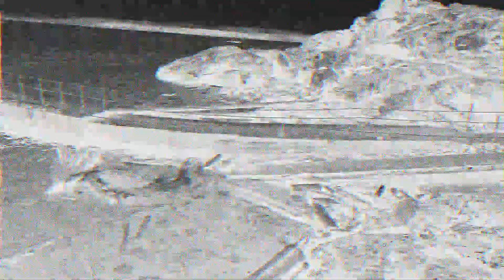Meet the Sea Elephant: The biggest carnivorous seal in the world | Wildlife | Animal planet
Elephant seals are the largest member of the seal family, a class of mammals. There are two species of elephant seals, called according to the hemisphere in which they live. Northern elephant seals are found in the coastal waters around Canada and Mexico, and southern elephant seals are common off the coast of New Zealand, South Africa, and Argentina.

The oldest confirmed fossils of these animals are from the Pliocene Epoch and have been found in New Zealand.

Only the adult male has a large trunk similar to that of an elephant. The male uses it to roar during the mating season.